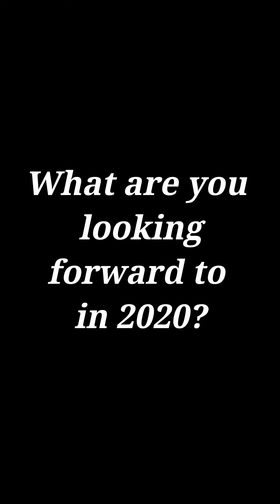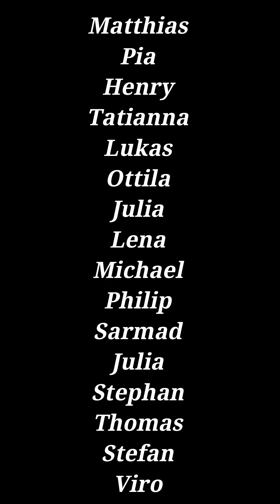Meet the Karajan team! (2020)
The Karajan team has grown significantly during the last few months. Meet some of our team members and find out what they are looking forward to in 2020.

THE KARAJAN INSTITUTE: The Eliette and Herbert von Karajan Institute was founded in 2005 by Eliette von Karajan to promote the artistic legacy of her late husband, Herbert von Karajan. With more than 3.300 live performances and over 2.200 recordings of more than 750 classical works the conductor's unique legacy covers the most important classical compositions.